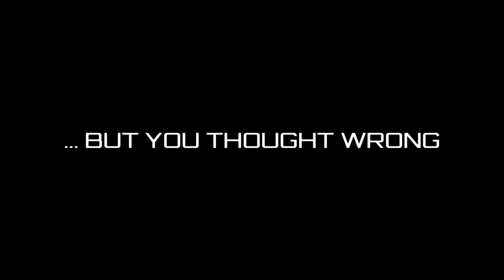Habbo - Battle of Habbo TRAILER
Osallistuu Habbo.fi'n kilpailuun; "Habbowoodin parhaat trailerit".

Ohjaaja: i.1/::ice-boy::

Videossa: Juitze, Chokonut, Jasperye, tytti788, ::ponygril::, leijonatassu, @Pikku-matti@, Karkkimus

Biisi ja idea otettu elokuvan; "Battle: Los Angeles" -elokuvan virallisesta trailerista.